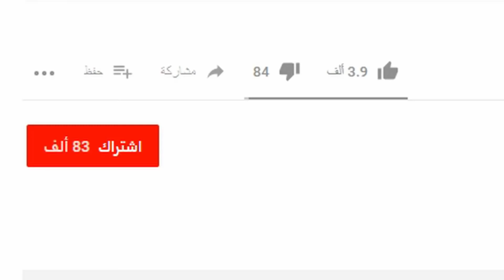شاهد كيف اترو يحطم بوشنكي في اقل من 5 دقائق😱PUBG MOBILE